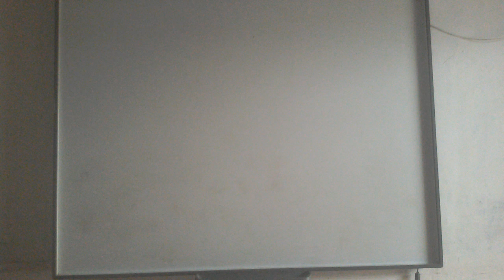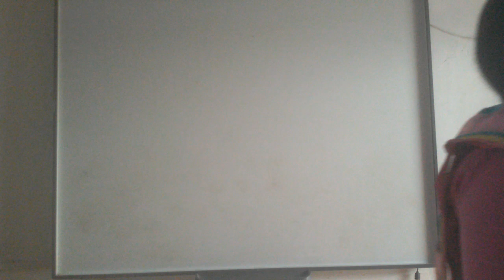Pp3 English Rhyme I am a little chick